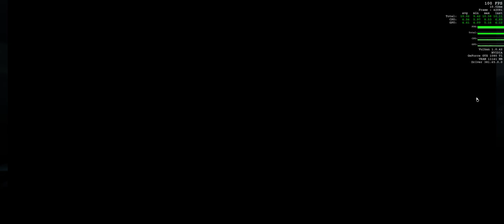Doom: DM Against the Animals (4K60) [Read description]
Really crazy match against top players (Beast, SOT, Dishan, pdbq and the others)

I am playing on 35" 3440 x 1440 100 Hz, curved VA screen, sometimes I do not fully focus on the game, but in this match I really tried my best. I was lucky that Dishan used his test loadouts in this match, otherwise he would probably beat me. I consider Emon, Beast and Dishan the best doom players I had the opportunity to play with.They are basically always in top3 and for me it's nearly impossible to beat them. I also have to mention Freeman, Morkovka, vadike, pdbq. They are really very good players and I always enjoy to play with them.

I would compare my skill level to pdbq, because I win like 50% of 1v1 with him. I know my weak points and I have to improve myself with those beasts. Thank you for very nice matches, guys!